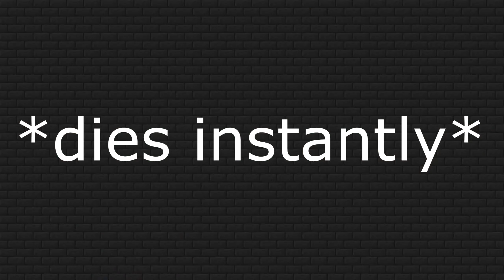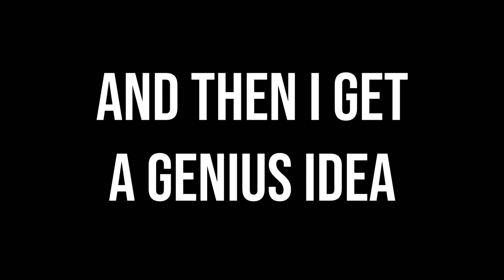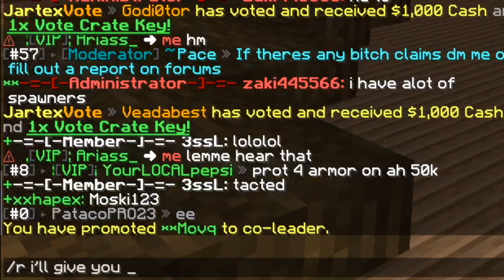Scamming Idiots on Jartex Network Factions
Not my typical PvP style video, I went for a more JSchlatt approach to things. I decided to abuse my youtube rank and sell snow blocks for full enchanted diamond armor sets.

(This was recorded only yesterday when the reset happened so if you wanna get on Jartex factions, it's still fresh and there aren't many stacked people yet).

Patrons:
Leo Liu / PKAT